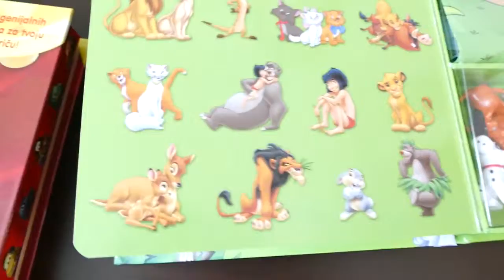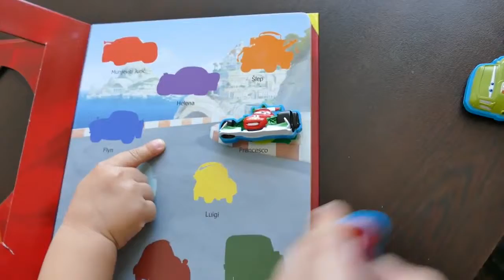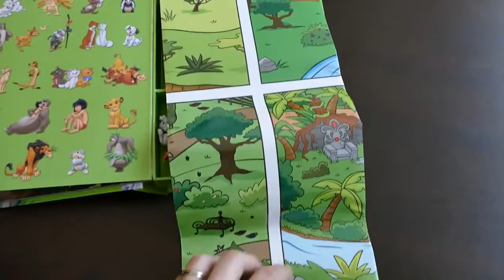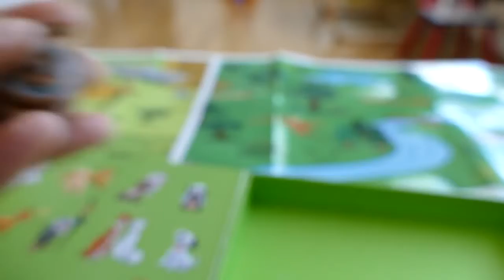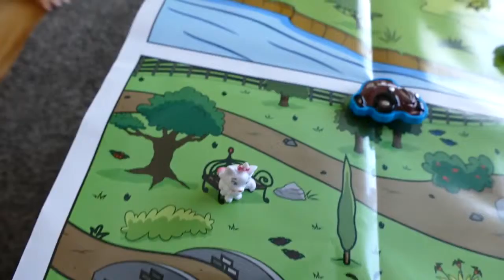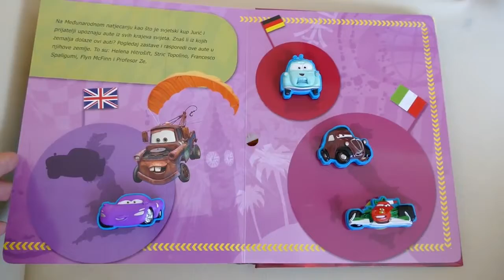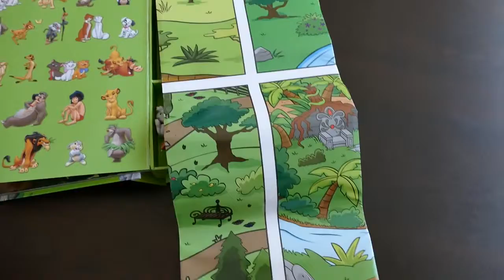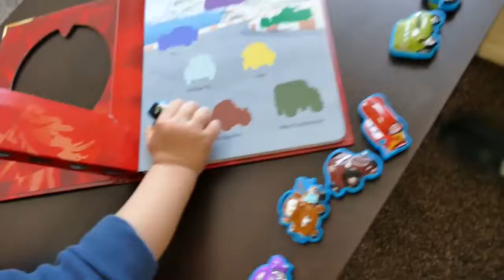Cars Book,Jungle Book, Lightning McQueen Book Review!